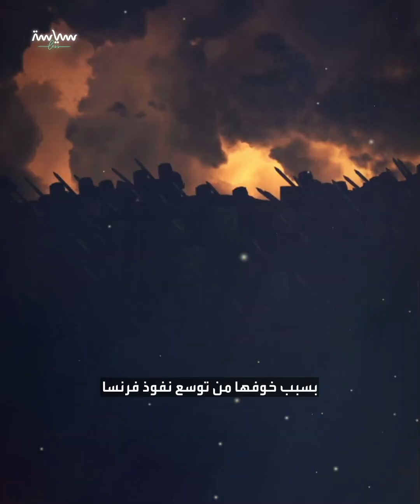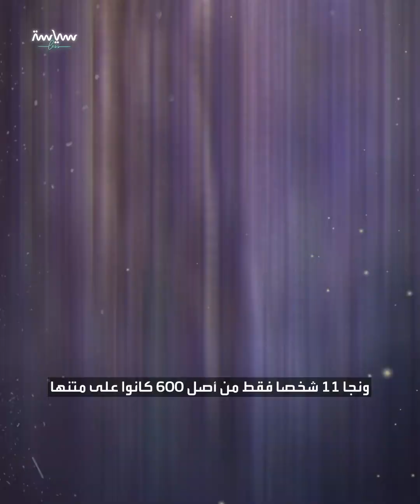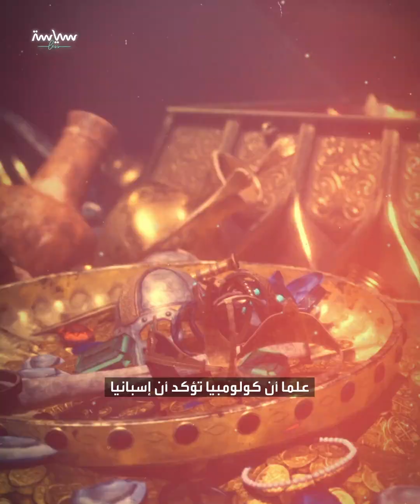من يمتلك الحق في امتلاك أكبر كنوز البشرية؟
كولومبيا تخوض معركة انتشال أكبر كنز في تاريخ البشر الغارق قبالة سواحلها ولكن .. هناك أطراف تطالب بالكنز .. على رأسها إسبانيا صاحبة السفينة الغارقة  بينما اليونسكو تعارض انتشال الكنز أصلا
فما هي حكاية الكنز الذي تجاوز قيمته الـ20 مليار دولار؟

كولومبيا وجدت أكبر كنز في تاريخ البشر غارقا قبالة سواحلها
أعلن ذلك رئيسها السابق عام 2015
وها هو رئيسها الحالي   Gustavo Petro   يرث معركة انتشاله المثيرة للجدل
وتسعى حكومته لبدء العملية بين إبريل ومايو من عام 2024
فما هي قصة الكنز؟ ولماذا يتنازع على ملكيته الكثيرون؟
تعالوا نعرف
بين الأعوام 1701 و1714
شنت بريطانيا حرب الخلافة على إسبانيا
بسبب خوفها من توسع نفوذ فرنسا
كيف؟
وقتها تولى حكم إسبانيا فيليب أنجو بعد وفاة ملكها كارلوس الثاني دون وريث
وفيليب كان سليل أسرة بوربون الحاكمة لفرنسا
ولا نبالغ لو وصفنا الحرب بأول حرب عالمية عابرة للقارات
بين أسطولي بريطانيا وإسبانيا
وكانتا من أقوى دول العالم وقتها
..في تلك الفترة كانت إسبانيا استعمرت معظم أميركا الجنوبية
ووجهت السفينة الشراعية سان خوزيه الضخمة
الموصوفة بدرة تاج أسطول"الأرمادا"البحري الإسباني
لأميركا الجنوبية لجلب ما يقارب من 11 مليون قطعة من الذهب والفضة
 والأحجار الكريمة والتحف لإسبانيا حتى تمول الحرب
يوم الخامس من يونيو 1708 هاجم الأدميرال Admiral Charles Wager أحد قادة الأسطول البريطاني سان خوزيه على سواحل منطقة Cartagena
كان قصده سرقة الكنز .. لكن السفينة انفجرت وغرقت
ونجا 11 شخصا فقط من أصل 600 كانوا على متنها
.. غرقت السفينة بحمولتها التي تقدر قيمتها بـ 20 مليار دولار بأيامنا
ومن المتوقع أن يشتعل خلاف بين عدة أطراف تدعي ملكيتها
أولها إسبانيا .. الدولة صاحبة السفينة

ومؤسسة Glocca Morra  الأميركية المتخصصة في البحث عن حطام السفن
والتي تقول أنها أعطت إحداثيات الحطام للحكومة عام 1981
وتطالب بنصف قيمة الكنز
علما أن كولومبيا تؤكد أن إسبانيا لا يجب أن تكافأ على احتلال القارة ونهب ثرواتها ولا حق لها في السفينة
كما وأن كولمبيا هي من عثرت على الحطام عام 2015
وفي مكان مختلف عن إحداثيات المؤسسة الأميركية
وأن هذا المكان سر لحكومة كولمبيا
ثم أن أحفاد قبائل كاراكارا المنتشرة في أميركا الجنوبية يقولون أنهم الأحق بالكنز
لأن أجدادهم استخرجوا الذهب والمعادن الثمينة من مناجم القارة
.. كل هذه المشاكل حول الكنز ليست جديدة
الجديد أن منظمة الأمم المتحدة للتربية والعلوم والثقافة اليونسكو
أعلنت معارضتها استخراج الكنز أصلا
وتقول أن قيمته التاريخية تعدت الثروة المادية
والسفينة يجب أن تبقى غارقة على حالها
وموقعها ملكا ثقافيا إنسانيا لكل البشرية
وأن أي محاولات انتشال ستضر بالموقع وتنتهك معاهدات المحافظة على التراث الإنساني  تحت البحر
بينما يصر وزير ثقافة كولمبيا Juan David Correa على المهمة
ويذكر أن حكومته رصدت مليار دولار مبدئيا لانتشال الكنز
وأن المهمة ستقوم بها روبوتات
 ولن تلحث ضررا بالسفينة وهيكلها
كما أن بلاده هي صاحبة الكنز وهي من سيتولى المحافظة عليه
ولن تتاجر به وستعرضه في متاحفها لكل البشر